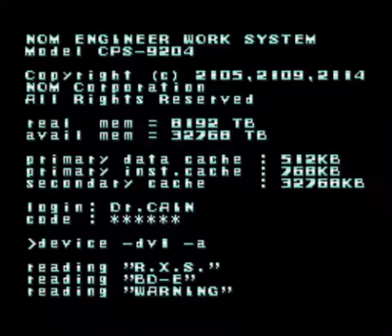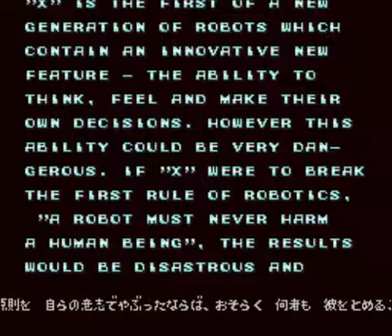Rockman X (Megaman X) Armoured Vava Part 1 (Snes/Super Famicom)